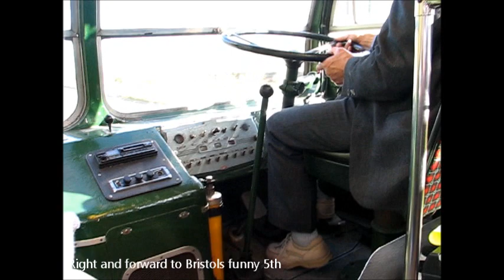Bristol MW CUG27 Cab ride Skipton Oct2009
West Yorkshire Road Car Company
Bristol MW CUG27 Cab ride at the Aire Valley running day Skipton Oct2009